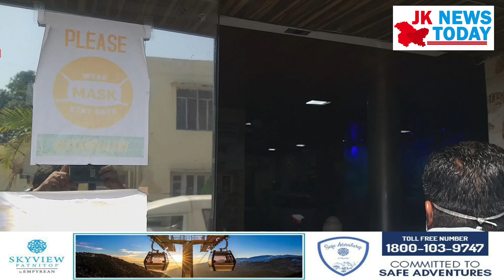Schools forcing parents to get internet connection or take their ward to cyber cafes for exams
JK News Today- Schools forcing parents to get internet connection or take their ward to cyber cafes for exams@JKNewsToday